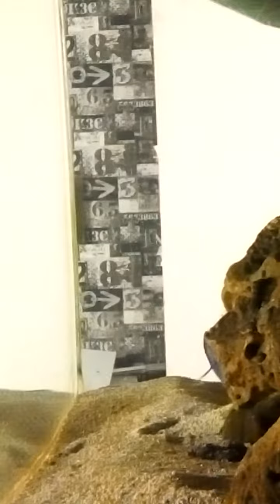Allah ki Shan Amazing nemo and dory fishes Very best Fishes